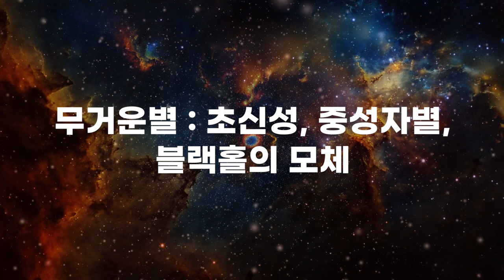[석학인터뷰] 윤성철_ 천문학자가 외계생명체가 있다고 믿는 강력한 이유! | 2021 봄 카오스강연 'SPACE OPERA'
윤성철 교수님과 함께하는 봄 카오스강연 'SPACE OPERA'가
4월 7일 수요일 저녁 8시 유튜브에서 생중계됩니다!

천문학자가 외계생명체가 있다고 믿는 강력한 이유!
ㄴ윤성철_ 서울대 물리천문학부 교수